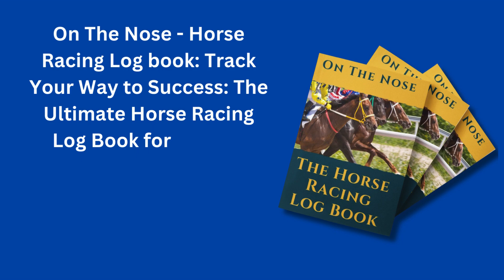Free Horse Racing Tips Today Sunday 25th August Top Picks Today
Todays Racing  @Goodwood @Yarmouth @Beverley   Our Community   of horse racing enthusiasts and betting experts. Remember, gamble responsibly and enjoy the thrill of the race!